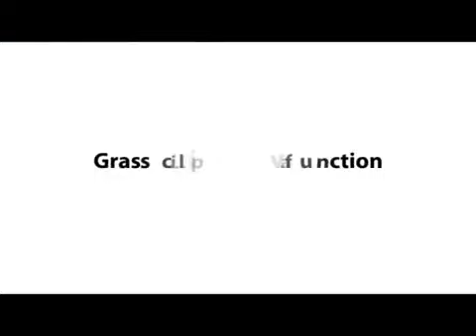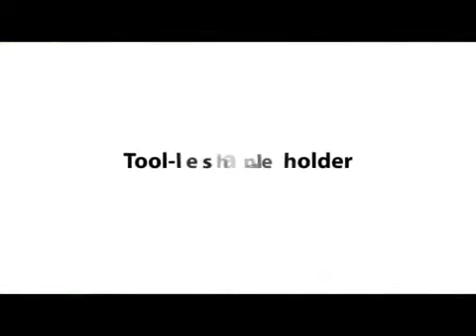Makita Outdoor Power Equipment 36V LXT Series